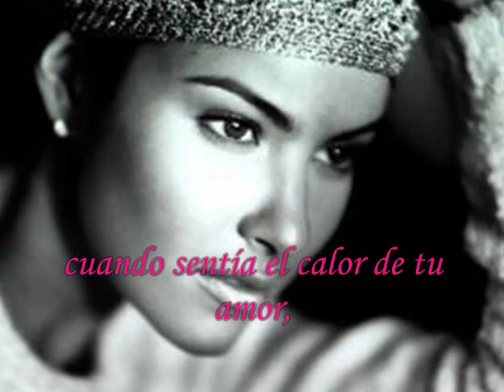Litzy-Quiero Volar [Subtitulos]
Litzy-Quiero Volar